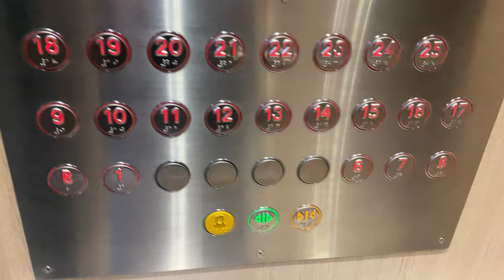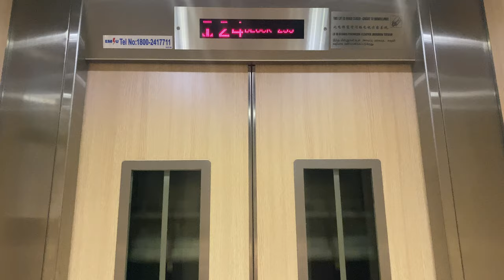IFE JOYMORE MRL @ 232/233 BAIN STREET [LIFT A]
At 26 floors, the IFE lifts at 232 and 233 Bain Street are the tallest Machine-Room Less (MRL) lifts in Housing and Development Board flats. This is one floor higher than the maximum cap of 25 floors imposed for all MRL installations from the developer. However, there are buildings which exploit the full potential of MRL technology, with Royal Square @ Novena having 2.5 m/s Kone Monospace lifts of 20 persons capacity, for a travel height of around 90m (equivalent to 30 HDB floors).

These lifts also feature non-service landings from floors 2 to 5; most of which are installed behind claddings. It might be possible for the landings to be eventually used, just by removing them and making appropriate structural works.